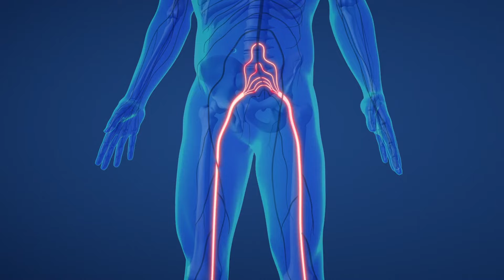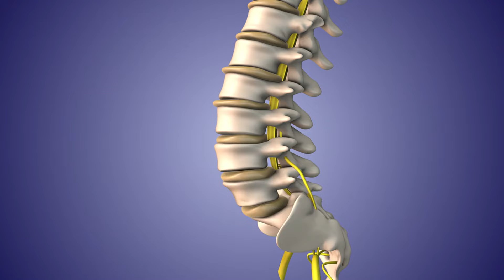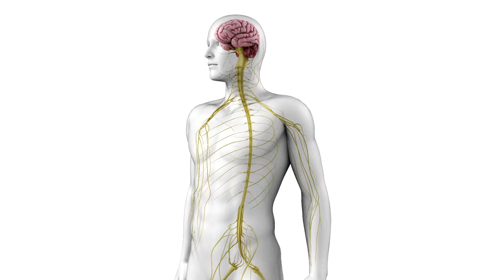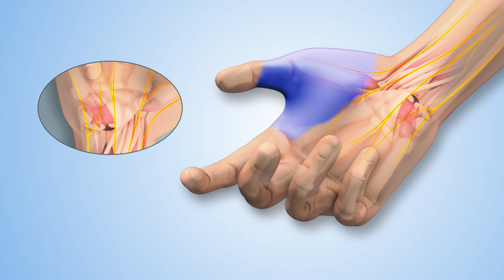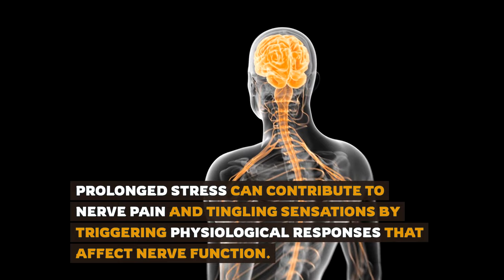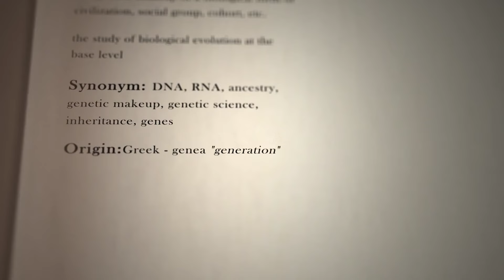NERVE PAIN & TINGLING: Unveiling Common CAUSES! | Nutriologgy- English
Unravel the mysteries of nerve pain and tingling with our latest video on "Nerve Pain and Tingling Causes." Nerve pain and tingling sensations can be uncomfortable and concerning, but understanding the underlying causes is the first step toward finding relief. In this comprehensive guide, we'll explore the common reasons behind nerve pain and tingling and provide insights into managing these symptoms.

- 🧠 Common causes of nerve pain and tingling sensations, including conditions like neuropathy, nerve compression, and more.
- 🏥 Medical conditions, injuries, and lifestyle factors that can contribute to nerve discomfort.
- 🩺 Diagnostic tests and examinations used to identify the underlying cause of nerve pain and tingling.
- 💊 Treatment options and strategies for managing nerve pain and improving quality of life.
- 🌈 Expert insights on recognizing symptoms, seeking medical advice, and finding relief from nerve-related discomfort.

📚 **Why Watch?**
Whether you're experiencing occasional tingling or chronic nerve pain, this video provides valuable information to help you understand the root causes of your symptoms and take proactive steps toward relief and better nerve health.

📌 **Timestamps:**
00:00 - Introduction
01:04 - Pinched nerves
01:28 - Diabetes
01:51 - Vitamin deficiencies
02:14 - Hernieted discs
02:37 - Autoimmune disorders
03:01 - Infections
03:23 - Trauma/ Injury
03:44 - Toxic exposure
04:08 - Carpal tunnel syndrome
04:28 - Alcoholism
04:50 - Thyroid disorders
05:13 - Fibromyalgia
05:36 - Excessive stress
05:56 - Obesity
06:17 - Genetics
06:40 - Conclusion

Empower yourself with knowledge about nerve pain and tingling causes and take steps toward finding relief and improving your nerve health! 🧠✨